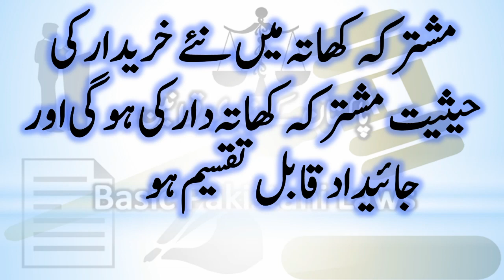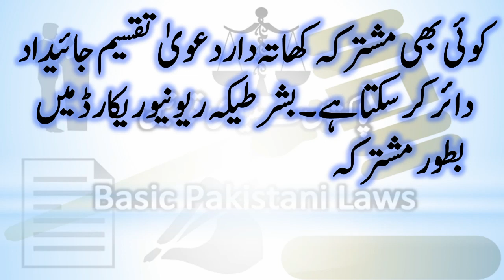5 Important Case Laws on Partition of Property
Banking Laws
Civil Laws
Consumer Protection Laws
Corporate Laws
Cyber Laws
Environmental Law
International Law (Public & Private)
Islamic Banking
Islamic Jurisprudence
Judgment Writing
Labour Laws
Muhammadan Law
Constitutional Law
Company Laws
Constitutions of Various Countries
Contract Act
Criminal Laws
Electronic Crimes
Forensic Science
Interpretation of Statutes
Islamic Interpretation
Islamic Laws
Jurisprudence
Land Laws
Legal Advice,
Free Legal Aid,
Free Lawyers,
5 Important Case Laws on Partition of Property